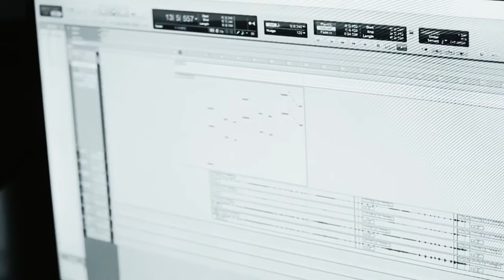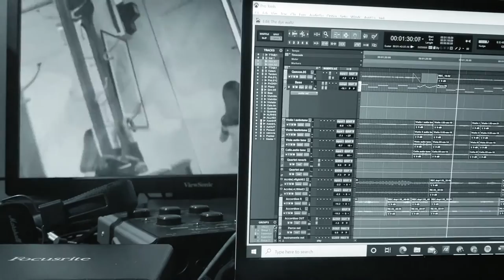Mike Massy - Don't You Dare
Music composition and Arrangement: Mike Massy
(From the original TV series "Salon Zahra")

Violin 1: Ihab Jamal
Violin 2: Lilit Antonyan
Viola: Anna Gyogchyan
Cello: Jana Semaan
Accordion: Nadim Rouhana

Recording & Mixing: Elie Kallab
Mastering: Karim Chehoury

Camera: Sayed Karam & Sary Asmar
Video Editing: Sary Asmar